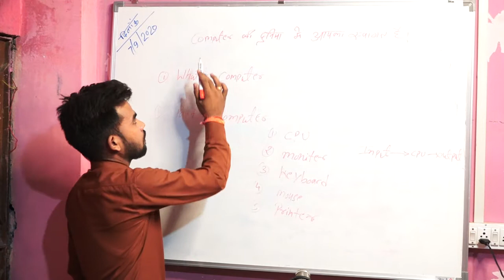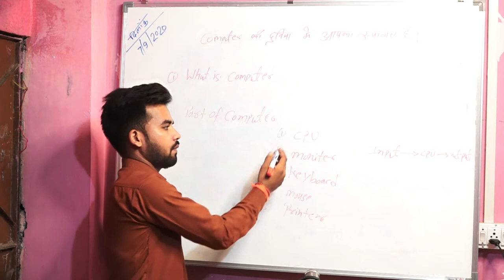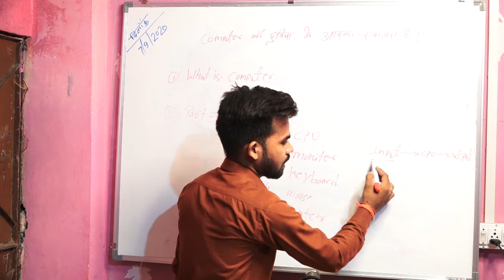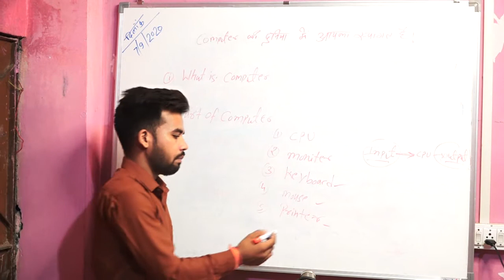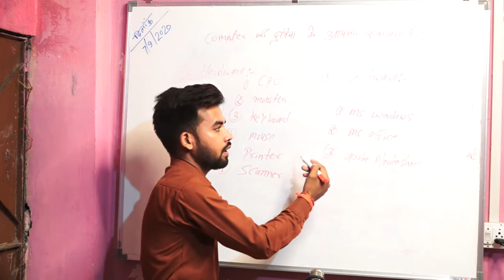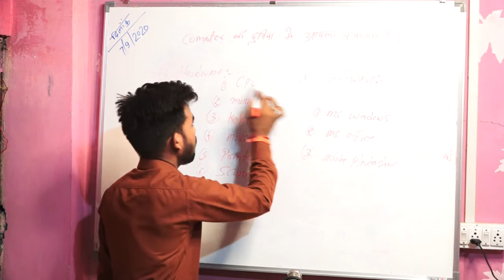सीपीसीटी क्या होता है cpct exam Cpct kya hai in hindi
सीपीसीटी क्या होता है
cpct exam
Cpct kya hai in hindi

computer mcq for cpct
how to become a steno si and asi
previous year question paper solution
cpct exam question
mcq for 7/8 august cpct exam
cpct previous year questions paper solution
सीपीसीटी की तैयारी कैसे करें
computer for patwari
computer for stenographer
cpct exam preparation
cpct ki taiyari kaise kare
advanced computer class
cpct old paper
ma vaishnavi acadmey